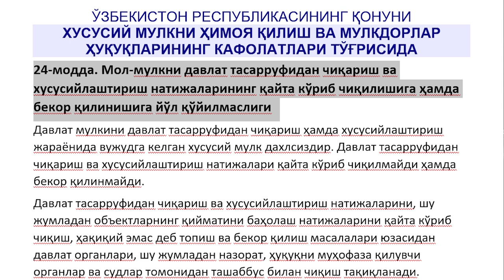АМАЛДОРЛАР ЎМАРГАН МОЛ-МУЛКЛАРНИ СИЁСИЙ ХАЛҚ БЎЛИБ, ҚАЙТАРИБ ОЛАМИЗ! (2-ҚИСМ) X_Allaqulov